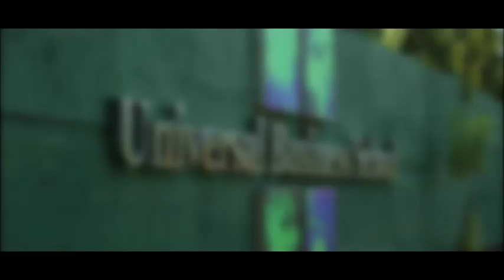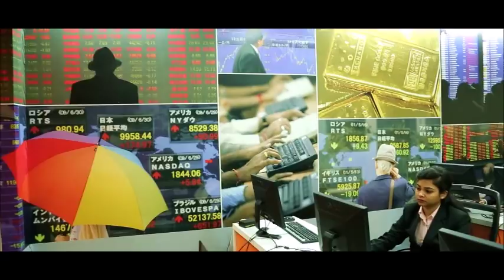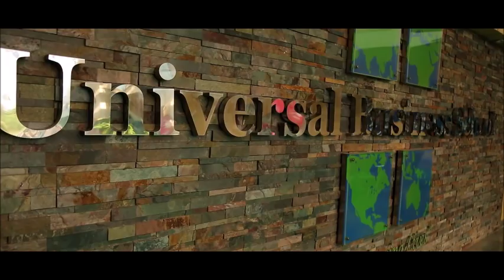Universal Business School - Where CEOs are Made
UBS has been set up by CEOs who have led multi billion dollar businesses across 100+ countries. It has been Endorsed by 60 CEOs and Business Leaders from all over the world. UBS became the 1st B-school in India to provide global education in India.